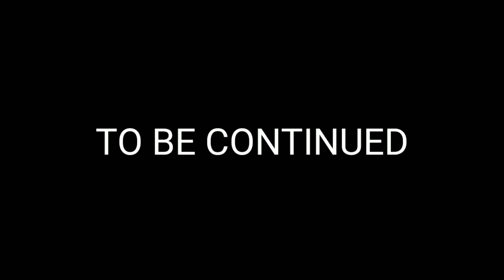AFOSEA HUNGER GAMES | Episode 11 - Dreadful Day